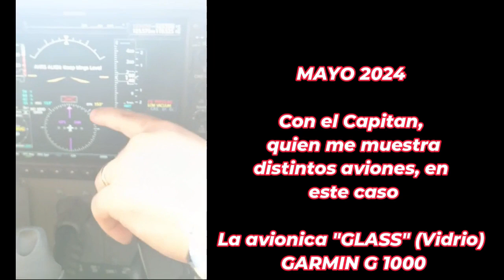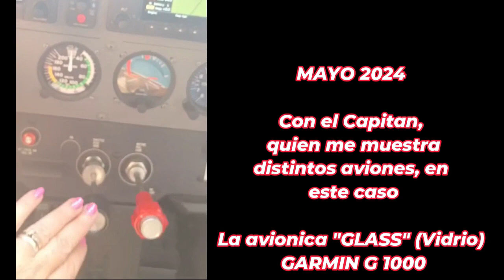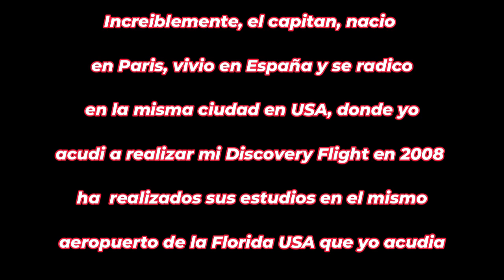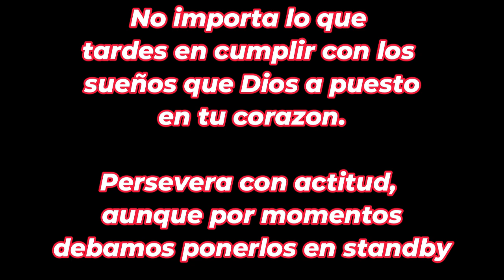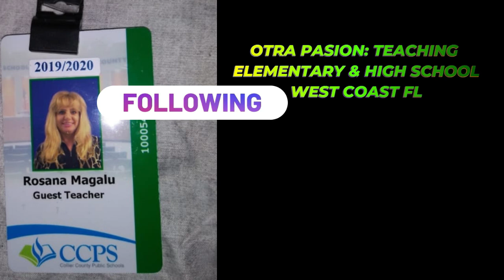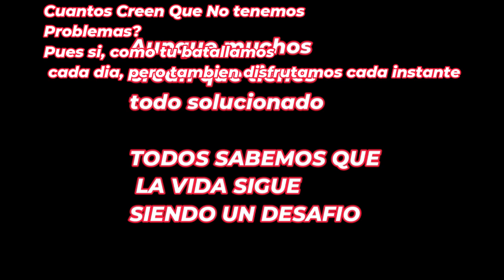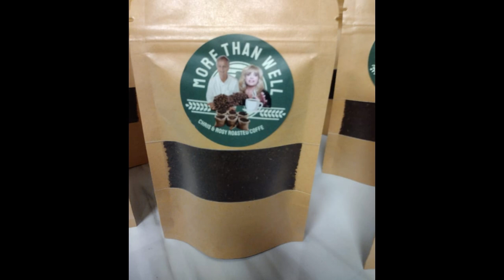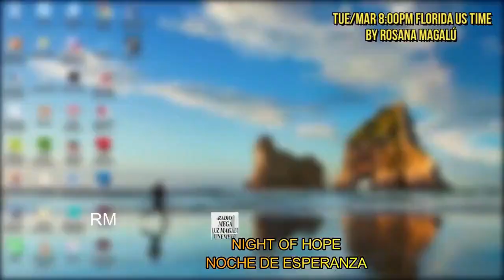PILOTO PRIVADO ACABO DE GRADUARME EN GROUND! CONVIERTETE EN PILOTO AVIADOR CON POCODINERO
CONVIERTETE EN PILOTO AVIADOR CON POCODINERO DESDE CUALQUIER PARTE DEL MUNDO Y CON CUALQUIER DISPOSITIVO CON INTERNET, MUCHOS CURSOS GRATIS Y ALGUNOS MUY BUENOS PAGOS, COMO EL QUE YOO HICE!